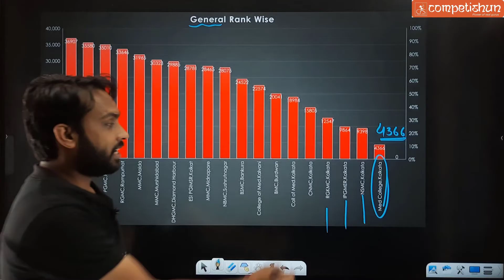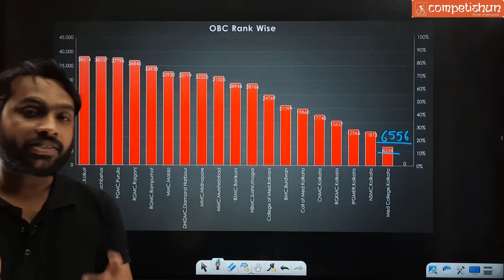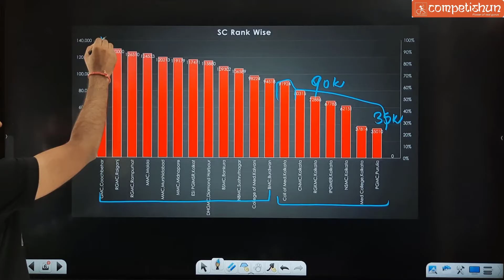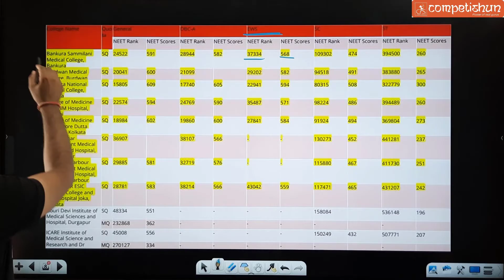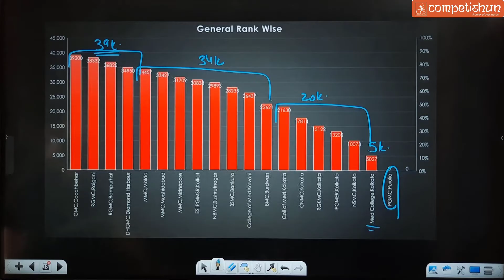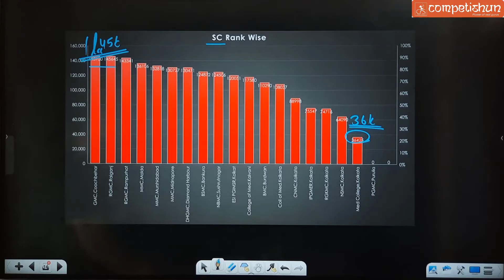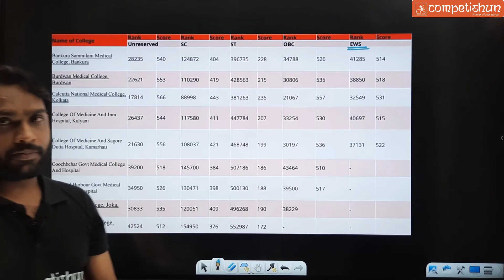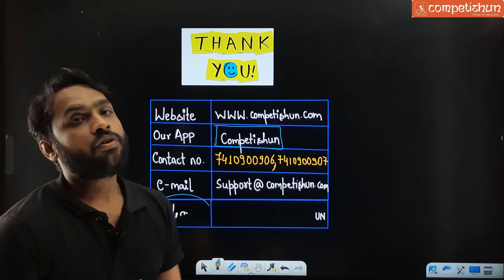NEET 2021 CUTOFF WEST BENGAL | Min marks to get Govt. MBBS | State quota seat availability